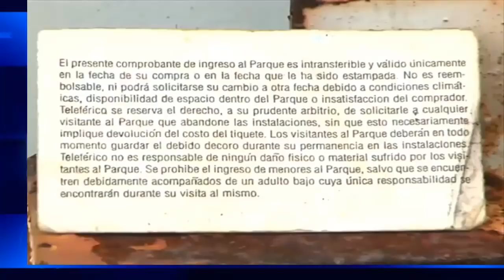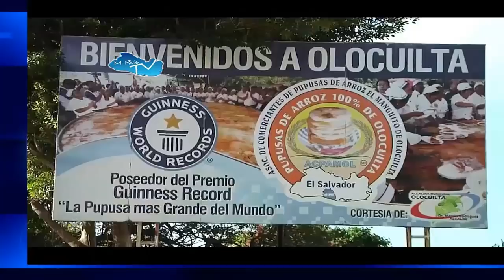Nayib Bukele Debe Reactivar El Teleferico San Jacinto | Lo Que Arena Y Fmln Nunca Hicieron